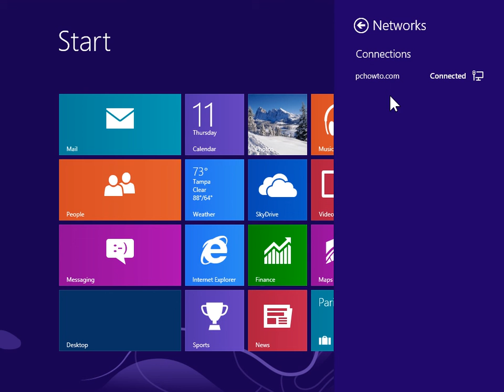Windows 8.0 Professional - View Networks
How to View Networks